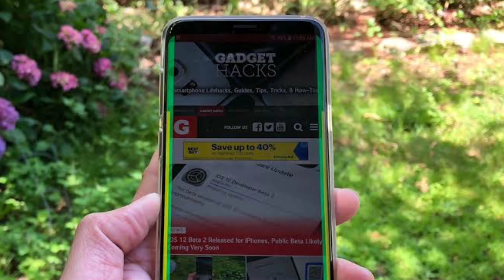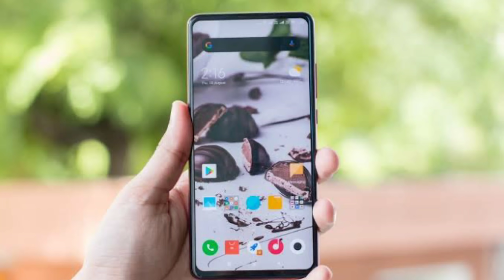Xiaomi Mi Note 10 Lite কে নিয়ে খিল্লি কেন ? Mi Note 10 Lite এর সত্যতা & Honest Opinion Bangla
Xiaomi Mi Note 10 Lite Launched Globally. Shortly Mi Note 10 Lite Will Be Launched in India & Bangladesh. The Truth Of Xiaomi Mi Note 10 Lite. Mi Note 10 Lite Honest Review. Mi Note 10 Lite Honest Opinion in Bangla. Mi Note 10 Lite India Launch Date. Mi Note 10 Lite India Price. Mi Note 10 Lite Bangladesh Price. Mi Note 10 Lite Unboxing Bangla. Mi Note 10 Lite Specs Review.